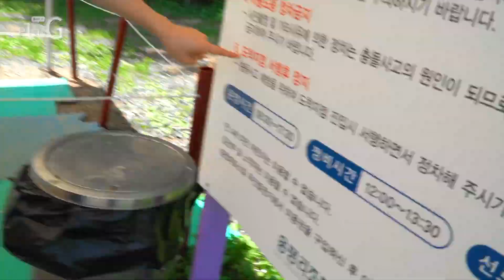★평창여행★ 마운틴코스터! 여름 뿌셔! 스트레스 날려! [Travel Korea / Gangwon do trip] Pyeongchang / Mountain Coaster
요즘 너무 더운거 아니야? 거기에 코로나로 마스크 까지 쓴다고? 아! 스트레스!
를 날려 버릴 용평 리조트 마운틴 코스터의 짜릿함을 경험해 보세요!

가격: 대인 15,000원, 소인 12,000원

이용 안내 : 총 길이 1,300m, 최고 시속 40km
                  급경사와 커브를 미끄러지듯 한 층 더 업그레이드 된 익스트림 스포츠

주소: 강원 평창군 대관령면 올림픽로 715 레드탑승장

* 정비시간(12:00~13:30) 및 우천 시 운행을 하지 않습니다.

Isn't it too hot these days? And you're wearing a corona mask? Ah! Stress!
Experience the thrill of the Yongpyong Resort Mountain Coaster that will blow away!

Price: 15,000 won for adults, 12,000 won for children

Guidance: 1,300 meters in length and up to 40 kilometers per hour
Extreme sports upgraded by sliding steep slopes and curves

Address: 715 Red-top Riding in Olympic Road, Daegwallyeong-myeon, Pyeongchang-gun, Gangwon-do

* No operation during maintenance time (12:00-13:30) and during rain.

📢BGM
✔️Track - Leonell Cassio - Keeping Secrets (ft. Serena Rutledge)